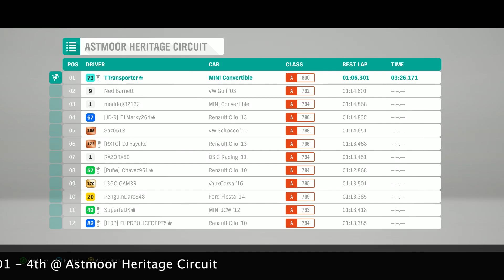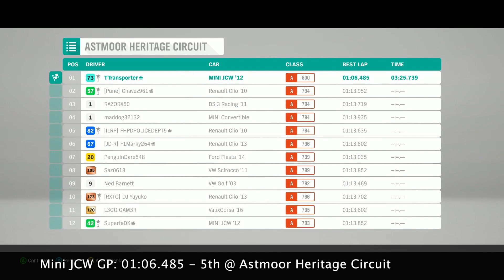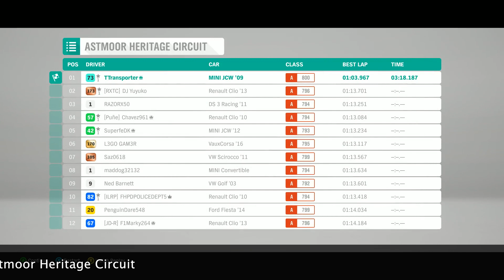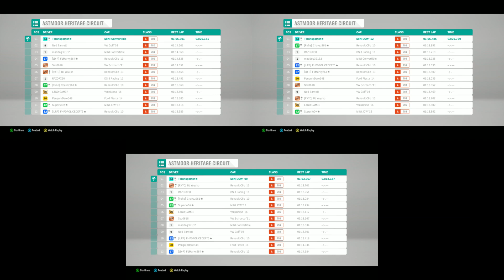Forza Horizon 4: Mini John Cooper Works Convertible | A-800 Build | WHY IS IT THIS DRIFTY?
An all-new update for Horizon went live not too long ago, introducing some brand new cars from Mini including the car we'll be driving today: the John Cooper Works Convertible. Like the GP hardtop, the Convertible features the same 1.8-liter TwinPower Turbo-4 engine and lightness that makes it maneuverable in the corners, however, give it all-wheel drive and it becomes...drifty? Honestly, I tried adjusting the differential for this a lot, but the results are the same, like it is for the standard GP: an AWD drift thing. Nevertheless, time we found out if this Mini Convertible is the best we've seen or if the old JCW Cooper (with Liberty Walk Bodykit) is better at A-800.

Timed Records (A-800): Astmoor Heritage Circuit

1. Mini John Cooper Works '09: 1:03.967
2. Lamborghini Urus: 1:04.402
3. RAM Rebel TRX Concept: 1:06.034
4. Mini John Cooper Works Convertible: 1:06.301
5. Mini John Cooper Works GP: 1:06.485

Note: all gameplay and editing were done by me, however, I do not own the rights to Turn 10 Studios, Microsoft Studios, Playground Games, Forza Horizon 4, Porsche, Protostar, Draper, or Monstercat. Enjoy!

GPU: GeForce GTX 1080
CPU: Intel(R) Core(TM) i5-4690K CPU @ 3.50GHz
Memory: 16 GB RAM (15.87 GB RAM usable)
Current resolution: 1920 x 1080, 60Hz
Operating system: Microsoft Windows 10 Pro